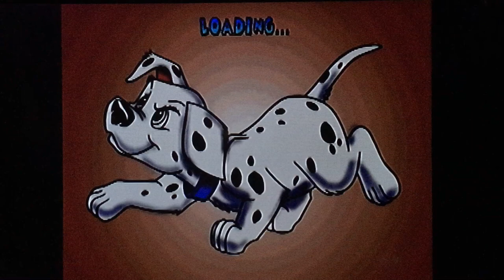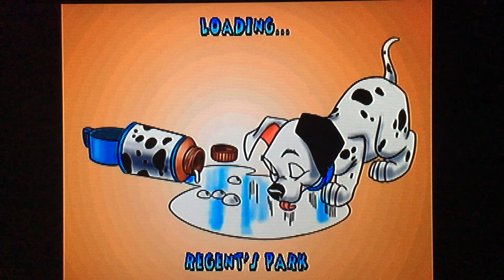Let's Play 102 Dalmatians Puppies to the Rescue! Episode 1, Regents Park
FINALLY AFTER 4 YEARS! I have gotten around to my Playstation 1 Games and our first one will be a Children's classic in 102 Dalmatians. We join Domino and Oddball as we journey around London to solve the mystery of Missing pets and find out what Cruella De Vil and her cronies are up to!